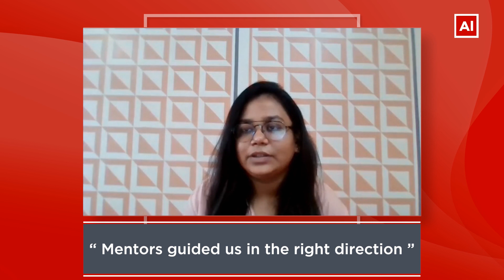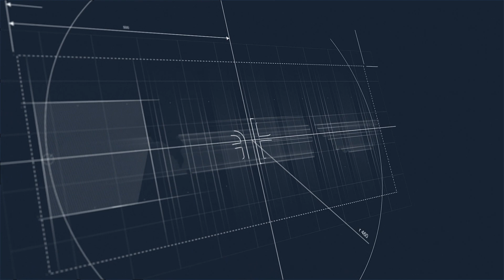Alumni Speak, AlmaBetter | Vanshika Raj Success Story, Machine Learning Engineer at Quantiphi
Vanshika Raj secured six placement offers from Paisabazaar, Quantiphi, Lumen, Dunnhumby, The Math Company and Datametica within 32 weeks of program commencement. Let's hear what Vanshika has to say about her experience at AlmaBetter.